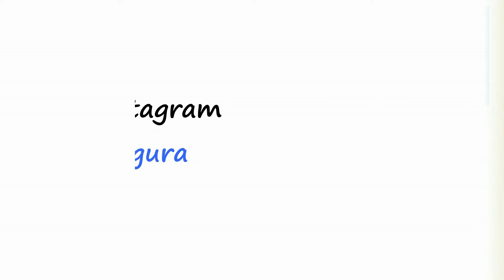脂肪吸引術中動画 名倉俊輔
2016年には自身の母親を執刀し、15歳の若返りに成功しています。

2018年にアメリカで開かれた国際美容外科学会（形成系の世界一大きな学会）で日本人で唯一、輪郭について講演を依頼されるなど国際的に活躍しています。

■小顔モニター(アキーセル脂肪吸引執刀数全国1位)